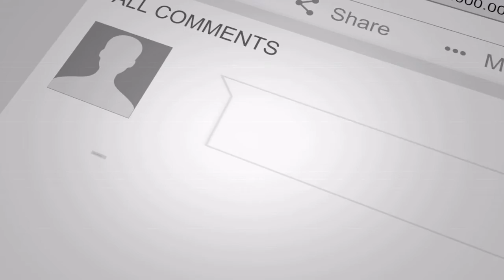Son Trailer #1 (2021) - (Trailer Reaction) The Second Shift Review